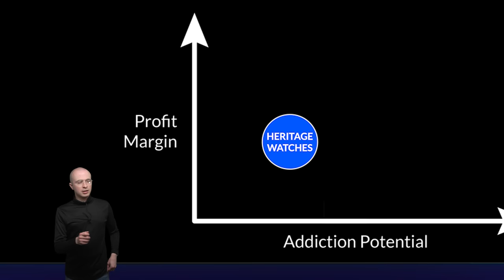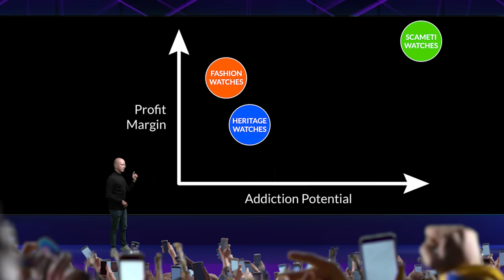This Is The World's BEST Watch Brand! (Steve Jobs iPhone Parody)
In this Steve Jobs iPhone launch parody video, our founder, Al Dente, unveils the world's new best watch brand. Spaghetti Scameti, sometimes misspelled as Spaghetti Scametti, is the world-leader in affordable luxury timepieces.